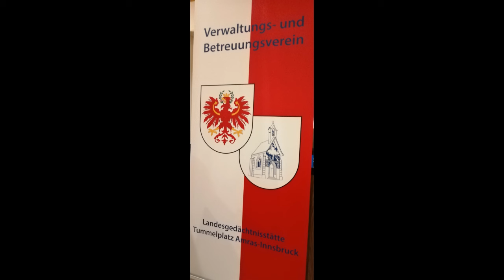Gedenkfeier Tummelplatz - 2024 - Herbert Film.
Bilder und Videobearbeitung: Herbert Edenhauser.
Aufgenommen am 3. Nov. 2024